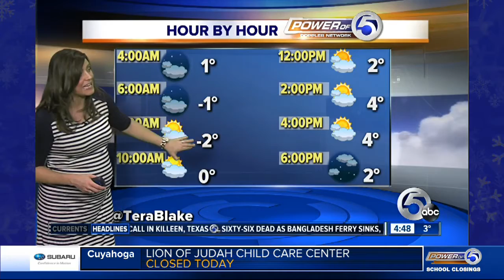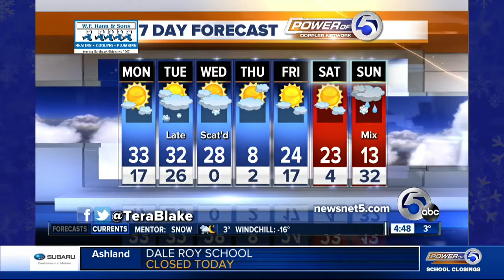4:30AM Monday Tera Blake forecast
4:30AM Monday Tera Blake forecast